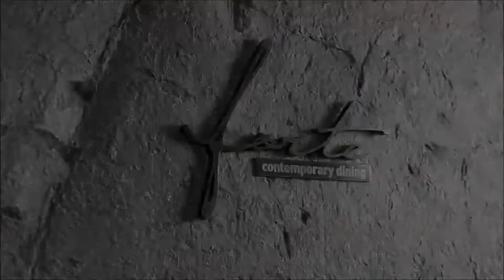L'hotel élan - catch a rising star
From the moment you arrive, L'hotel élan's star appeal begins to shine as we redefine the art of business travel.